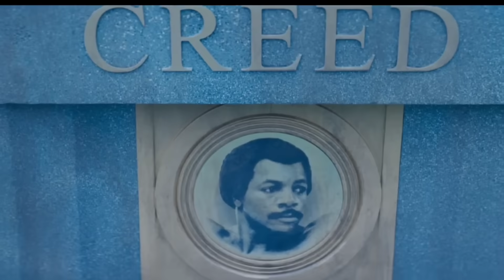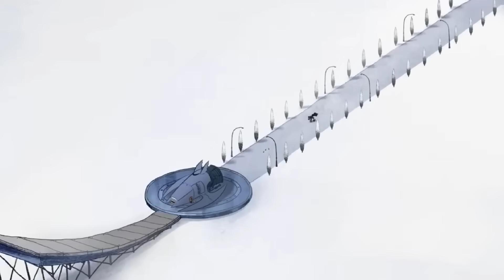Kang Dynasty | Game Of Thrones universe | Fantastic Four | Hollywood updates Tamil | Playtamildub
Avengers : The Kang Dynasty movie ,Game Of Thrones universe series , Fantastic Four and more Hollywood updates in tamil 💥